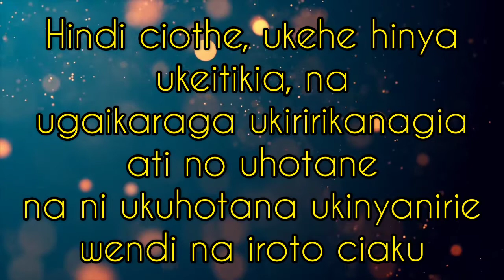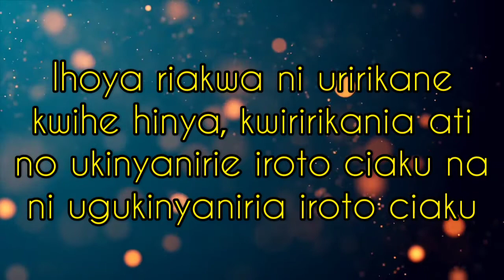THIS IS WHAT POSITIVE THINKING CAN DO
Are you determined to achieve your dreams? Be ready to think positively and encourage yourself that you can make it.